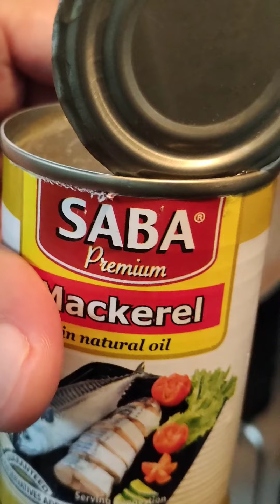SIMPLENG DELATA GAWIN NATING ESPESYAL! GINISANG GULAY!